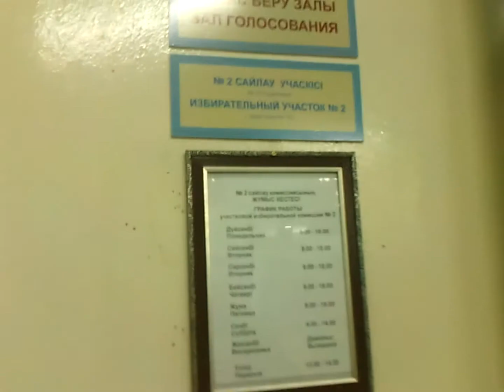Выборы 2012. В Караганде кабинки легко просматриваются.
На избирательном участке номер 2 в Караганде кабинки для голосования прикрыты шторами так, что видно все, что происходит внутри.